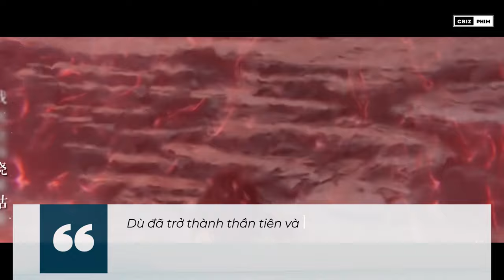THẦN ẨN: KHÁN GIẢ PHẢN ỨNG RA SAO ?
Thời điểm chưa lên sóng, chủ đề liên quan Thần Ẩn liên tục chiếm đóng top đầu các từ khóa được tìm kiếm nhiều nhất trên khắp các diễn đàn mạng xã hội. Ngay khi lên sóng chưa đầy 3 tiếng, Thần ẩn đã phá mốc hơn 24.000 nhiệt độ trên nền tảng Tencent Videos.

0:00 Thành tích ban đầu của phim
0:51 Phân tích nội dung của Thần Ẩn
4:36 Những điểm hấp dẫn thu hút khán giả
7:17 Đánh giá về diễn xuất của dàn diễn viên
8:56 Bình luận của khán giả xem phim